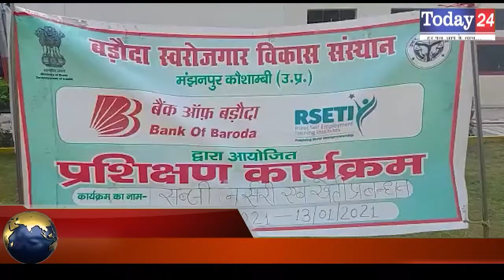जेल प्रशासन की अनूठी‌ पहल, बंदियों को दी जा रही‌ रोजगार परक ट्रेनिंग | Today24